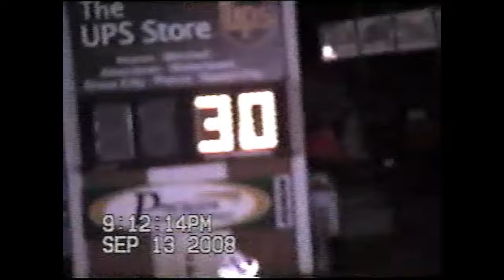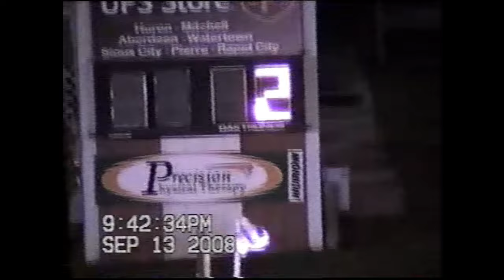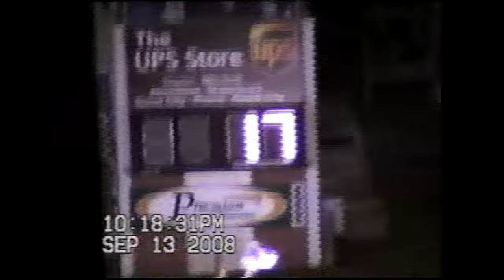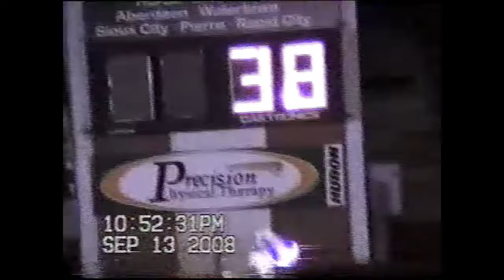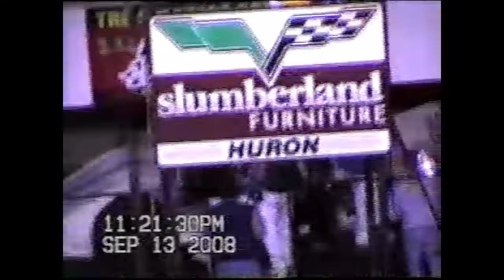2008 WISSOTA 100 at Dakota State Fair Speedway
This video was uploaded off a Harold Hanson DVD

0:00-5:33 Street Stock B Feature 1
Winner: first last #

5:34-15:20 Street Stock B Feature 2
Winner: Robert Ross 44

15:21-19:49 Street Stock B Feature 3
Winner: Daniel Price 99

19:50-24:46 Midwest Modified B Feature
Winner: first last #

24:47-30:42 Super Stock B Feature
Winner: Mike Jager 75S

30:43-35:11 Street Stock Last Chance Race
Winner: Reed Storley E10

35:12-41:19 Modified Last Chance Race
Winner: first last 17

41:20-46:37 Late Model Last Chance Race
Winner: first last 7

46:38-53:13 Parade of Champions

53:14-1:09:40 Midwest Modified A Feature
Winner: Brock Gronwold 2G

1:09:41-1:26:24 Street Stock A Feature
Winner: Cory Tammen 71X

1:26:25-1:50:19 Modified A Feature
Winner: John Corell 5

1:50:20-2:09:01 Super Stock A Feature
Winner: Dave Mass 2
(3rd-9th)

2:09:02-2:31:42 Late Model A Feature
Winner: Justin Segar F15